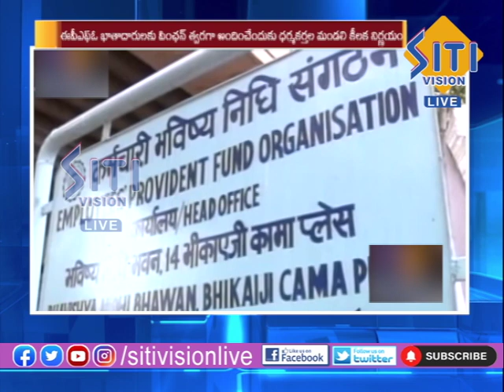NEWS UPDATE 9.30PM NEWS 10-07-2022|| Siti Vision Live